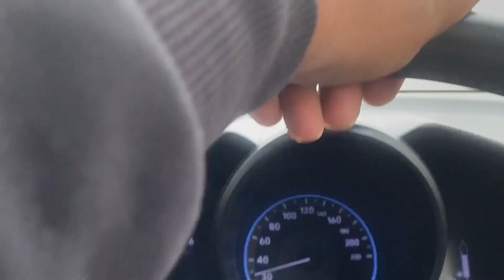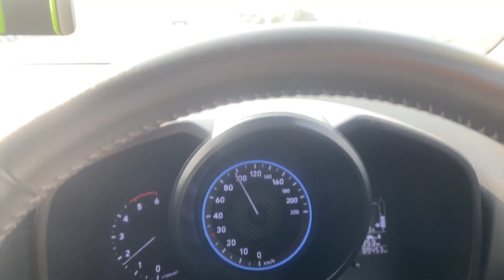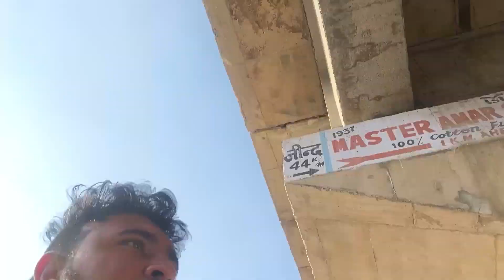हरिद्वार से वापस घर पर। /navdeepberwalvlog